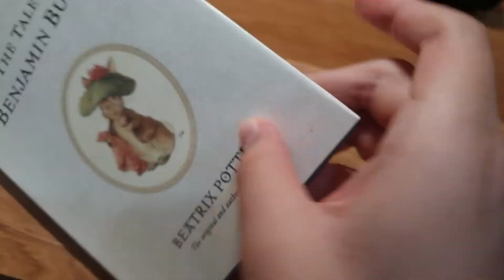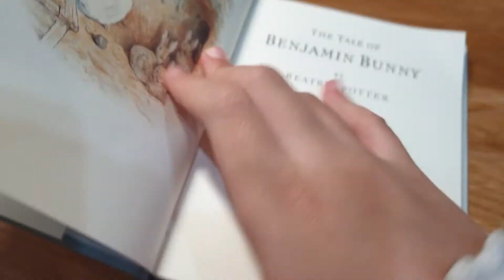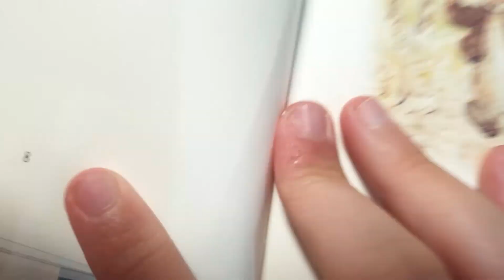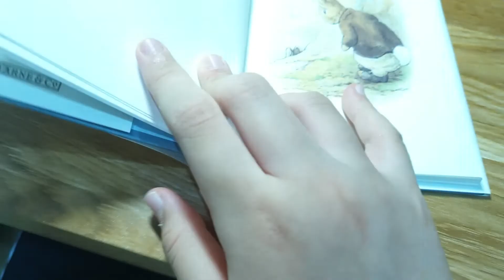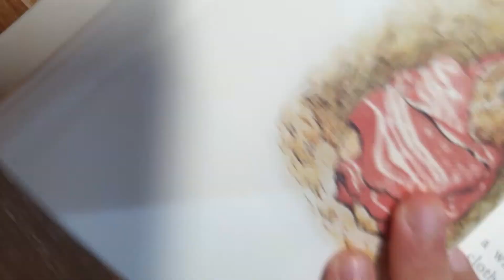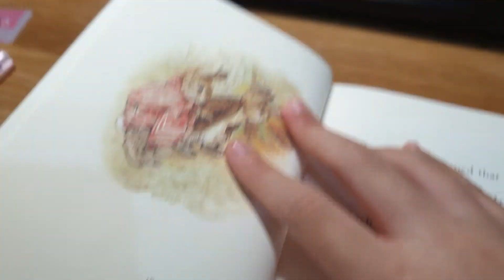The Tale Of Benjamin Bunny - Part 1 | Susu's Reading